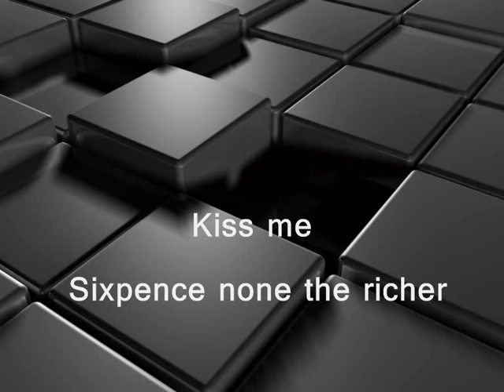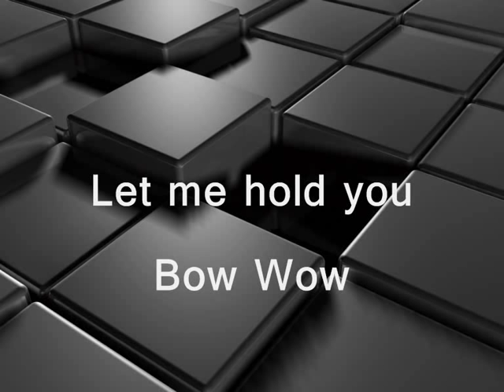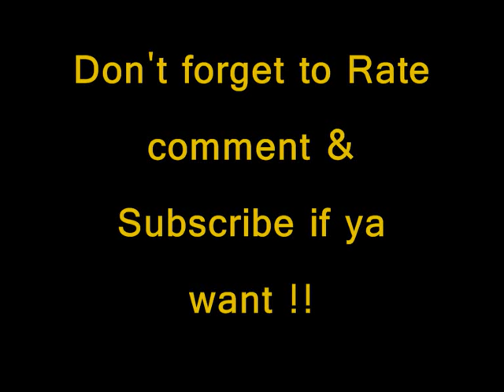1250 Great songs - Ipod Fillers - Part 12 of 25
This video is 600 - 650 from my Greatest 1250 songs in alphabetical order. Each songs has a 10 second clip (any longer and Id be here til christmas 12 months uploading :) This took a lot of time and effort so please rate, comment and check back for more if you liked this vid, ill upload the rest once I have time. Each video part will have 50 songs starting in alphabetical order just like this one.

Watch from part 1 here

Go to the full play list here

Full List of songs in order

Just a moment NAS
Just lose it Eminem
Just the two of us Will Smith
Kick it Iggy pop
Kick Push Lupe Fiasco
Kids in America Kim Wilde
Kill you Eminem
Killa cam Camron
Killing me softly The Fugees
Kim Eminem
King of the road Roger Miller
King ring Seryoga
Kiss from a rose Seal
Kiss Kiss Chris Brown
Kiss me Sixpence none the richer
Knocking on heavens door Guns N Roses
Komodo Mauro Picotto
Kung fu fighting Foo Fighter
La Bamba Los Lobos
La Passion Gigi D Agostino
Laid Matt Nathison
Last Christmas Wham
Last Resort Papa Roach
Lean Back Fat Joe
Leave get out Jo Jo
Leaving on a jet plane Janis Joplin
Leaving on a jet plane Sum 41
Leaving New York R.E.M
Let it be The Beatles
Let it Burn Usher
Let it Rock Kevin Rudolf
Let it snow ???
Let me blow your mind eve
Let me entertain you Robbie Williams
Let me hold you Bow Wow
Let me out Bens Brother
Let me think about it Fedde Le Grand
Let the sun shine ???
Let there be love Oasis
Let your love flow The Bellamy Brothers
Lethal Industry (remix) Tiesto
Let Get it on 2pac
Lets get it startewd in here Black eyed peas
Lets Go Trick Daddy
Lets stay together Al Green
Letter to my unborn 2pac
Life for rent dido
Life goes on 2pac

more tags

blues folk great list ipod 1000 music new 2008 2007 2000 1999 new years song my favourite music 2008 and oldies may June July august September October November December January February janury Janurary feburary april may march 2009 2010 zune songs for ireland mp3 walkman sony player fillerz tunes itunes bam bam kaboosh theme soundtrack resistance 2 gears of war 2 little big planet how to download free movies ps3 vs. wii miley cyrus funny xbox 360 rrod how to fix zune americas next top model antm  ftw lol rofl mp3 walkman sony player fillerz tunes itunes bam bam kaboosh theme soundtrack chris brown rihanna ne-yo no air bob sinclar naked sexy girls fallout 3 soundtrack